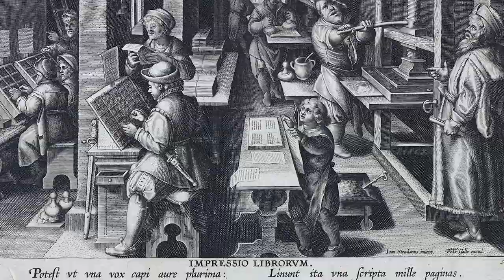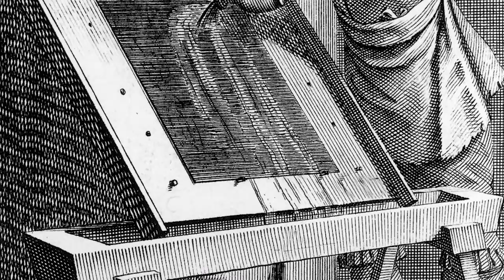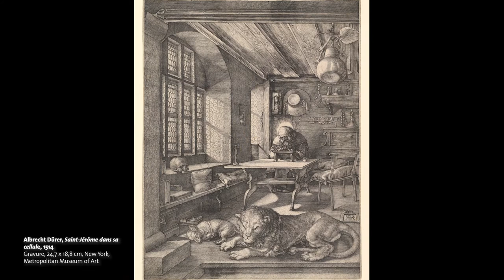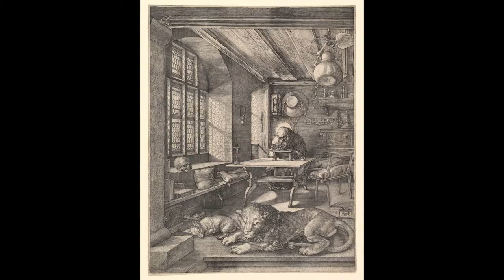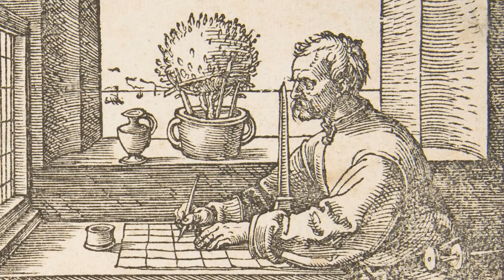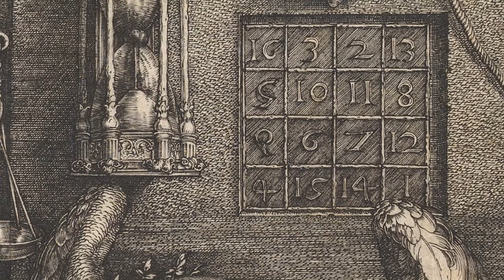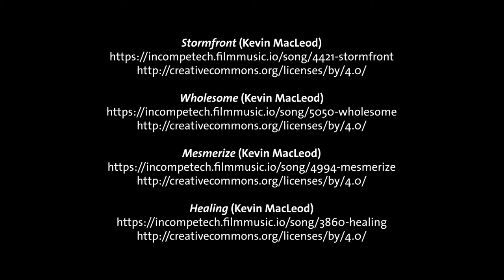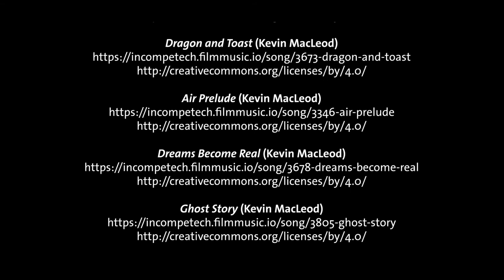09#01. L’art du Saint-Empire au XVIe siècle (Le pays des graveurs)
Même si le territoire couvert par le Saint-Empire est immense, les nombreuses relations commerciales qui, depuis longtemps, unissent ses cités ont très tôt favorisé la circulation des artistes, mais aussi celle des estampes et du coup des modèles. Beaucoup d’artistes du Nord font alors un voyage en Italie, lors duquel ils découvrent les œuvres de leurs contemporains, les cercles d’humanistes, mais aussi les antiques de Rome. Les artistes adoptent ainsi progressivement les nouveautés venues de la péninsule. Pourtant, comme nous allons tenter de le montrer dans cet épisode, les artistes allemands ne se contentent pas d’imiter servilement ces modèles italiens. Nous verrons qu’ils développent particulièrement l’art de la gravure sur bois et sur cuivre, notamment grâce à des artistes comme Martin Schongauer et le maître E.S., dès la seconde moitié du XVe siècle. L’édition d’estampes, d’abord assurée par l’Église, puis dès le XVe siècle par les laïcs, les orfèvres, les peintres ou les libraires, devient un métier à part entière au début du XVIe siècle. Les ateliers se multiplient rapidement et commencent à s’organiser artistiquement, économiquement et socialement. Parallèlement à la technique de la gravure sur bois, les artistes cherchent à produire des images plus fines et développent de nouvelles techniques.

histoiredelart,artmoderne,periodemoderne,cours